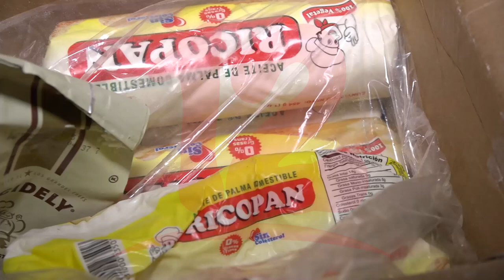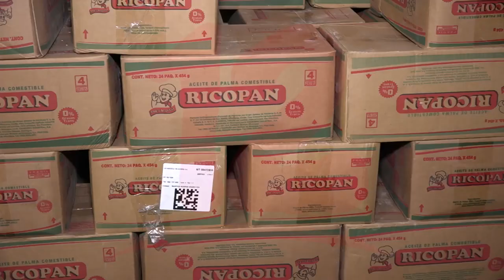Proveedores C.A de materia prima para el pan prometen estabilidad en el crédito para Nicaragua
Noticias12Nicaragua Proveedores centroamericanos de materia prima para el pan prometen estabilidad en el crédito para Nicaragua.